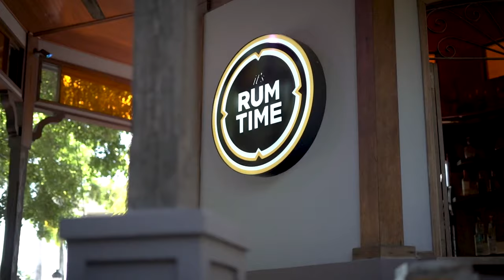02 PR GANA 05 18 22